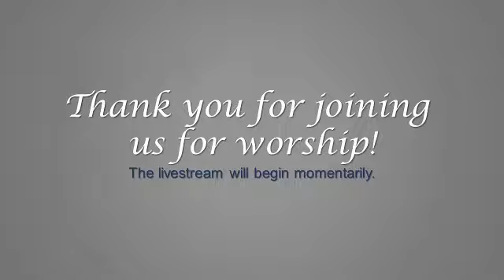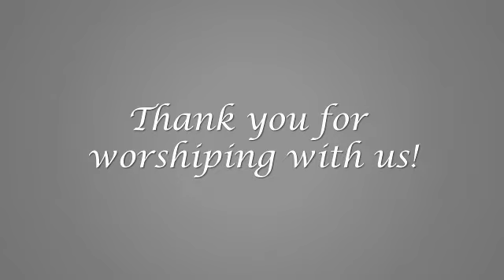7-10-2022 Randolph Friends Sunday Morning Worship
Rev Jonathan Edwards